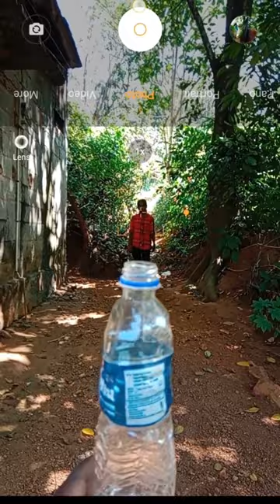Simple mobile photography ideas || Creative mobile photography tricks